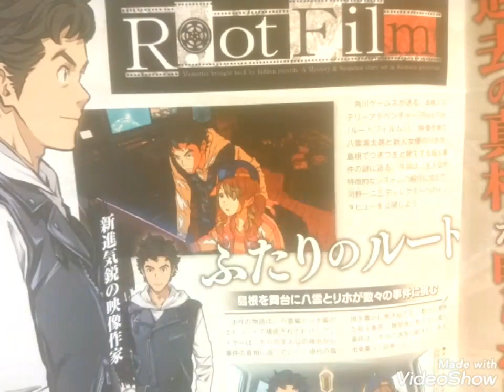RootFilm 2つのルートで過去の真相が明らかに